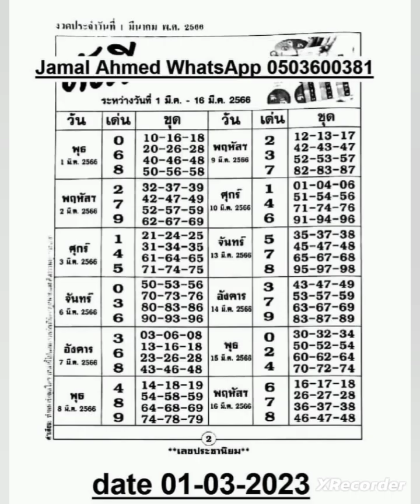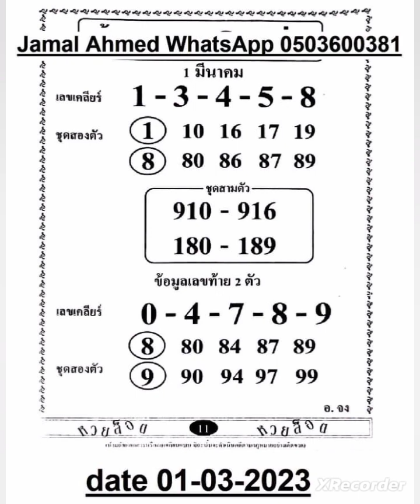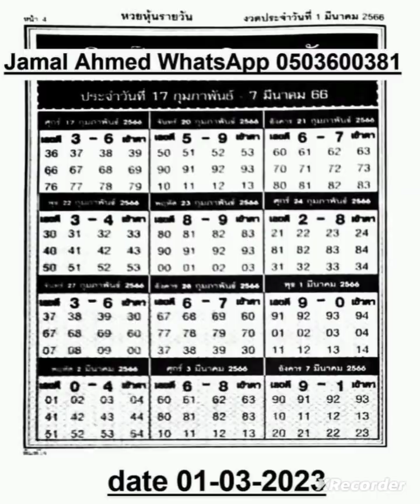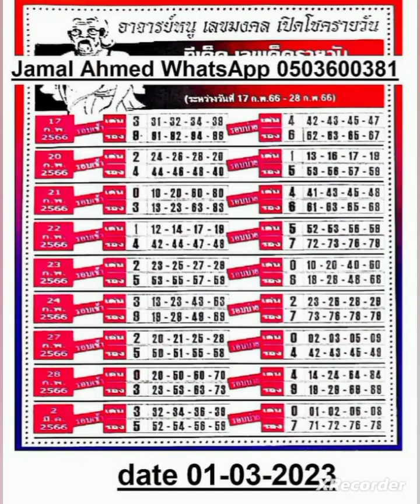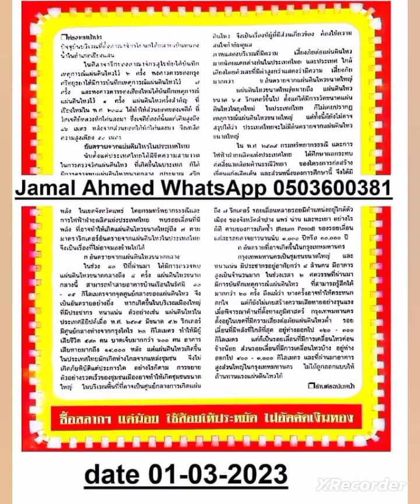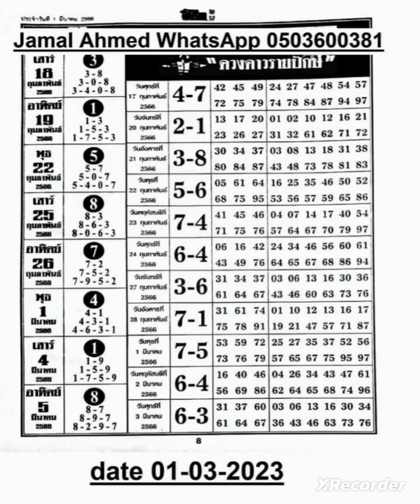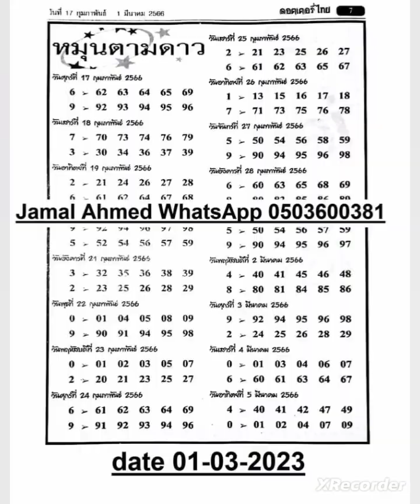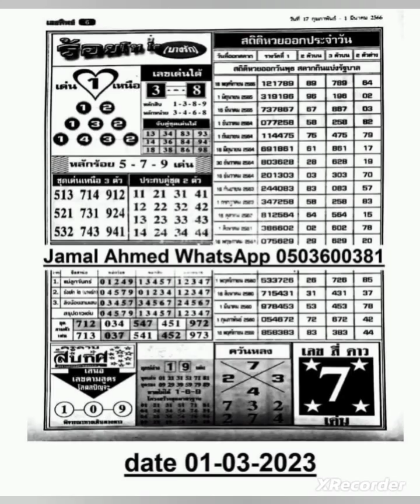Thai Lottery Game -01-03-2023- Thai lottery 4 pic paper open Shipu Thailand Lottery Papers Store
How to Play the Thailand Lottery Down Game | How to Play the Thailand Lottery Down Game Open
thailand lottery thai lottery down direct set
thailand lottery
Shipu Thailand lottery
Shipu Thailand lottery  thailand lottery free
thailand game
Shipu Thailand lottery  thailand lottery f...
thailand lottery number
lottery thailand
thailand lottery last paper
thailand lottery
Shipu Thailand lottery
Shipu Thailand lottery  thailand lottery fre...
thailand lottery 4 Pic paper
thai lottery tips
thai Lottery Shipu Thailand lottery
thai lottery paper
Shipu Thailand lottery
thai jamal ahmed 915

Thai Lotto First Magzine Tip Paper 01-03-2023 || Thai Lotto Result Today

THAI LOTTERY 3up Direct set 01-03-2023,THAI LOTTERY RESULT TODAY, THAI LOTTERY/3d YH LOTTERY King

Thai Lotto 3UP HTF Sets For 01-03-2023 || Thai Lotto Result Today
#4 Pic Paper Open
Thailand lotto 3up Down Set 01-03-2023 | Shipu Thailand Lottery  Lotto Result 01 February 2023

Thailand lotto 3up Direct Set 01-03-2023 | jamal ahmed 915 Lotto Result 01 February 2023

Thai lottery new formula 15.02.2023

Thai lottery results today direct set total Down pair single 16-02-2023Thai government Lottery 3D THAI LOTTERY.
3D THAI LOTpaper

3D THAI LOTTERY Live DIRECT SET PASS ll 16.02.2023thai lottery result todaythai lottery paper

3up Full Game Formula 15-02-23 || 3up 2Or 3 One Or Not || Thai Lottery Tips

Thai Lottery Result Today - How to get the winning numbers

How to Play the Thailand Lottery Down Game

DOWN: Shipu Thailand Lottery Gameplay

Thai Lottery Result Today:
Live Thai Lottery Results
Thailand Lotto Results - Live Updates

Shipu Thailand Lottery  Thailand lottery free tip

Thailand Lottery 4 Pic Papers Open